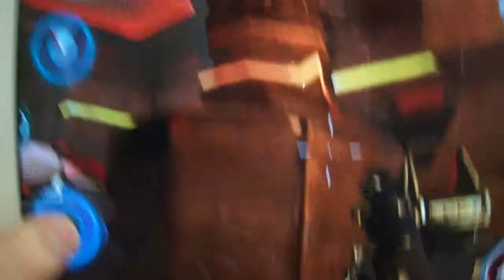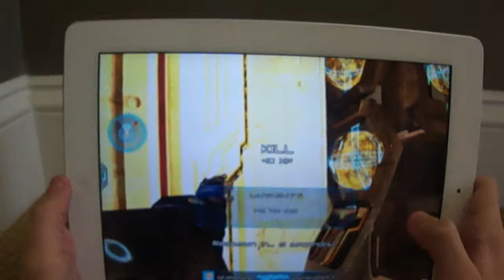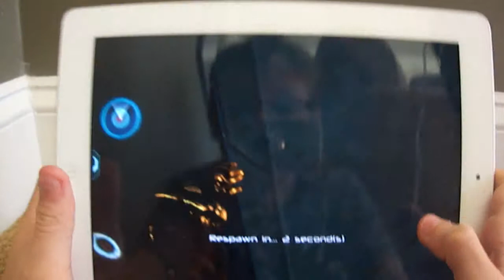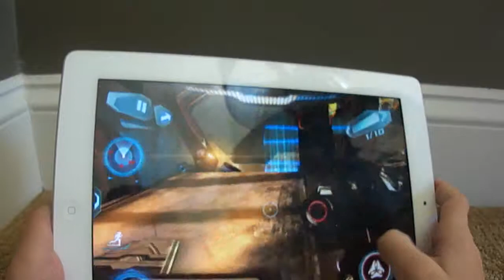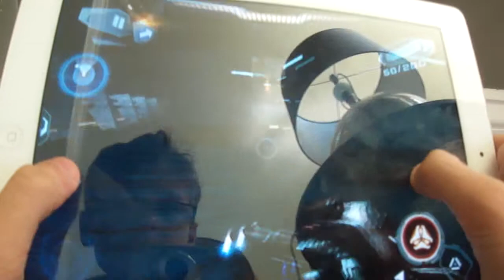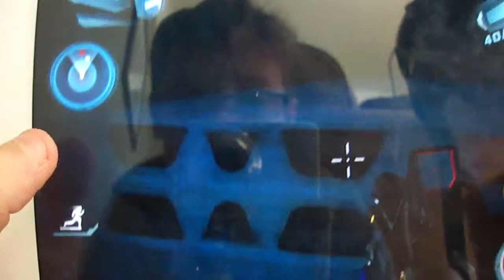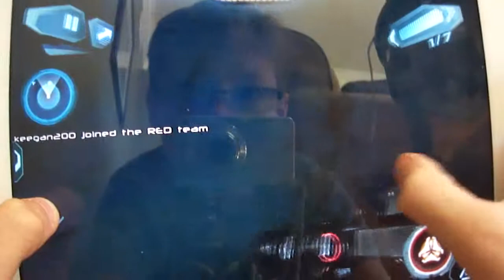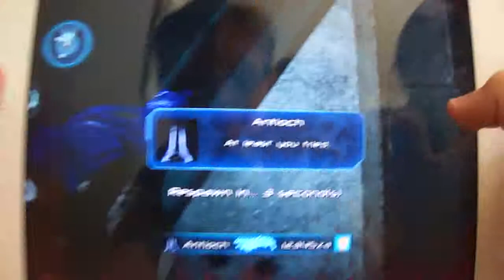NOVA 3 gameplay iOS iPad